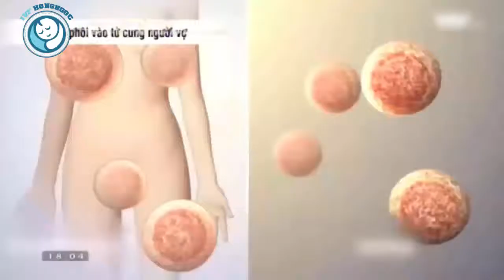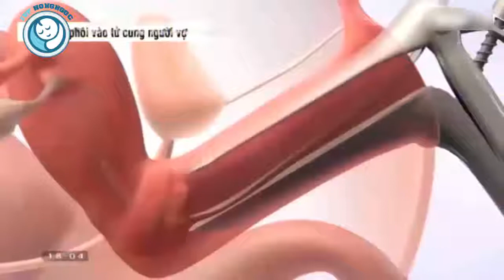Quá Trình Thụ Tinh Nhân Tạo Thụ Thai Trong Ống Nghiệm - Trung tâm IVF Hồng Ngọc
Quá Trình Thụ Tinh Nhân Tạo Thụ Thai Trong Ống Nghiệm .

Hiểu được sự khó khăn, vất vả của các cặp vợ chồng hiếm muộn, từ đầu năm 2013, bệnh viện Hồng Ngọc đã chính thức hợp tác điều trị với các bệnh viện hàng đầu Thái Lan. Chương  trình này sẽ giúp rút gọn tối đa thời gian, tiền bạc, công sức …và đem lại hiệu quả thành công cao cho bệnh nhân.

Theo đó, các bước: khám sàng lọc và kích trứng sẽ được thực hiện tại Hồng Ngọc bệnh nhân chỉ sang Thái Lan 1 lần để tiến hành tiếp các bước còn lại: chọc hút trứng, tạo phôi, loại bỏ 2000 dị tật, chuyển phôi…. Sau khi thụ thai thành công, thai phụ sẽ được chăm sóc từ đầu đến cuối thai kỳ, đảm bảo sức khỏe cả mẹ và con.

Trung tâm IVF Hồng Ngọc tọa lạc trên tầng 14 của Bệnh viện Đa khoa Hồng Ngọc – 55 Yên Ninh, Ba Đình, Hà Nội. Trung tâm được xây dựng theo phương châm “tiêu chuẩn và chất lượng Châu Âu nhưng giá thành dành cho người Việt”, với mong muốn giúp bệnh nhân hiếm muộn được tiếp cận với các phương pháp điều trị hiện đại cùng chi phí tiết kiệm nhất. Tư vấn miễn phí: 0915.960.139.

Địa chỉ: Tầng 14, 55 Yên Ninh, Ba Đình, Hà Nội, Việt Nam
Trung tâm IVF Hồng Ngọc triển khai các dịch vụ sau:
Bơm tinh trùng vào buồng tử cung (IUI)
Lựa chọn tinh trùng sống bằng máy laser (LAISS)
Thụ tinh trong ống nghiệm (IVF) và Tiêm tinh trùng vào bào tương noãn (ICSI)
Chọn tinh trùng bằng từ trường (MACS)
Vi phẫu lấy tinh trùng ở mào tinh (MESA) và Lấy tinh trùng bằng chọc mào tinh qua da (PESA)
Chẩn đoán và sàng lọc di truyền tiền chuyển phôi (PGD, PGS)"
Các chuyên gia của chúng tôi:
- Giám đốc Trung tâm IVF Hồng Ngọc – Bác sĩ Ivan Reich được đào tạo chuyên sâu trong lĩnh vực IVF tại Bệnh viện Hezliya, Cộng hòa Israel.
- Trưởng phòng Lab – Chuyên gia phôi học Vũ Đình Chất được đào tạo dài hạn tại Séc, đạt chứng chỉ chuyên viên phôi học của Liên minh Châu Âu EU và đã có 4 năm kinh nghiệm làm việc tại phòng LAB IVF Bệnh viện Bạch Mai.
- Bác sĩ Phạm Thị Thùy Dương, Nguyễn Bình Dương - những chuyên gia được đào tạo tích cực tại Séc, được Ivan Reich hướng dẫn trực tiếp trong thời gian dài từ 3 đến 5 năm.
- Bác sĩ Đoàn Ngọc Minh và Nguyễn Hồng Hạnh đã có nhiều năm kinh nghiệm trong xử lý các vấn đề về sản phụ khoa và hỗ trợ sinh sản."

Điện thoại: 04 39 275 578 ext 2221
⚜️ IVF Hồng Ngọc - Chất lượng Châu Âu - Giá thành dành cho người Việt ​
Trung Tâm IVF Hồng Ngọc – Bệnh viện Đa khoa Hồng Ngọc